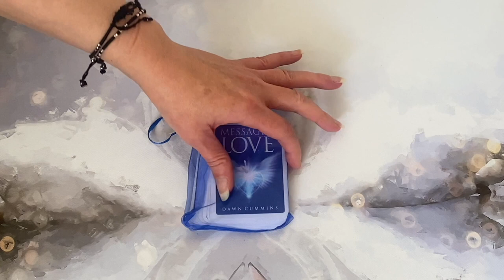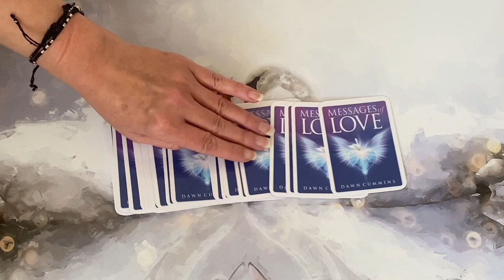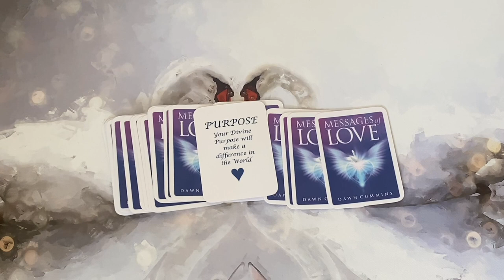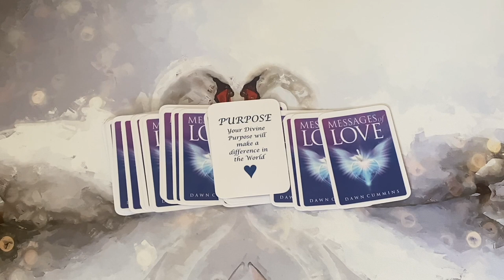MESSAGES OF LOVE FOR TWIN FLAMES 🔥💙🤍(Twin Flame Reading)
💚EXTENDED READING INFO:
Price - $2.22

30 Minute Reading: 1 card for the DF, 1 card for the DM and communication from your Other Self

45 Minute Reading: 2 cards for the DF, 2 cards for the DM and communication from your Other Self

60 Minute Reading: 3 Cards for the DF and 3 cards for the DM and communication from your Other Self

PRICES:
Emergency Reading - £100 / $138.63
30 MINUTES- £30 / $42.51
45 MINUTES - £45 / $63.77
60 MINUTES- £60 / $85.03